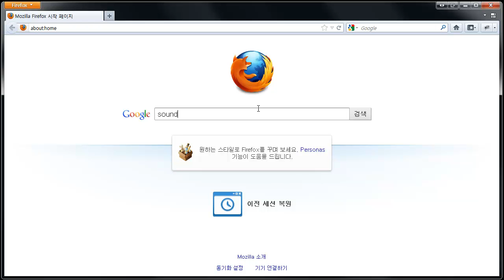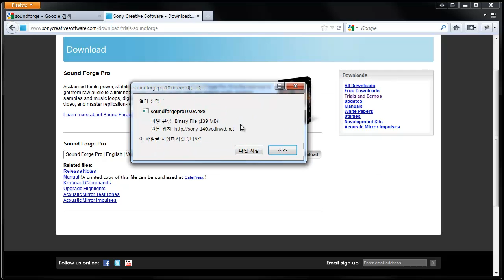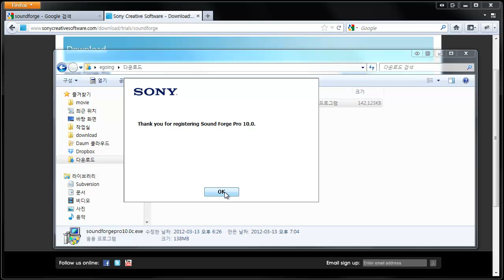sound forge - 설치하기